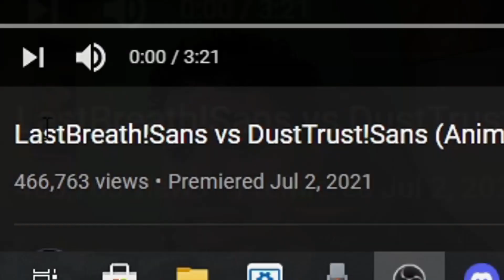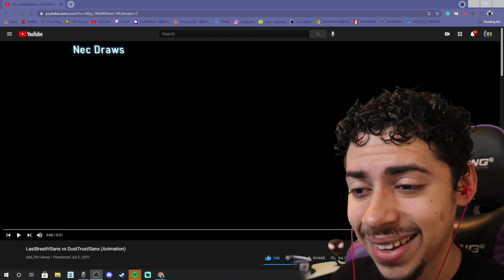LAST BREATH TIME! and dustTrust… | LastBreath!Sans vs DustTrust!Sans (Animation) REACTION!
I THINK YOU KNOW WHAT TEAM IM ON! LETS GOO!

Last breath sans

Sans

Undertale sans

DustTrust sans

Last breath sans vs error

DustTrust sans vs last breath sans

DustTrust vs last breath sans

DustTrust vs last breath

Last breath vs DustTrust sans

LastBreath!Sans vs Error!Sans (Animation)

Last breath sans vs DustTrust reaction

DustTrust vs last breath sans reaction

DustTrust sans vs last breath sans reaction

DustTrust vs last breath reaction

Last breath vs DustTrust reaction

Last breath vs DustTrust sans reaction

LastBreath!Sans vs DustTrust!Sans (Animation) reaction

Dusttale

Dusttale reaction

Nec reactions

Divine lee undertale

Divine lee last breath

Divine lee